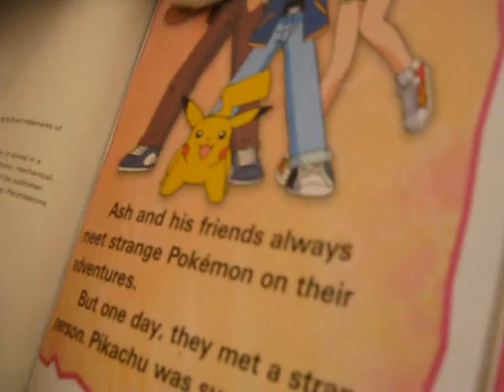Bloopers 3 (2013)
These r bloopers that could of been in normal vester and friends episodes